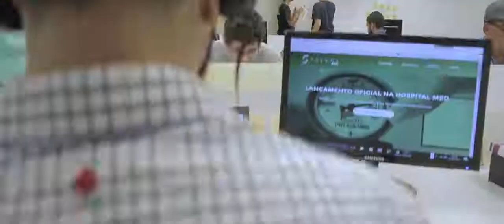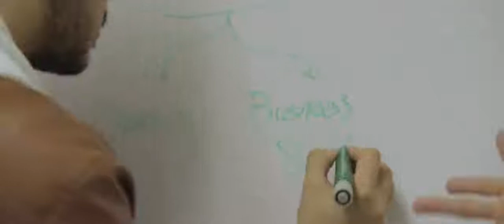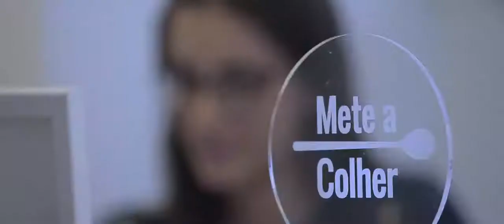Webdoc Na Prática Startups